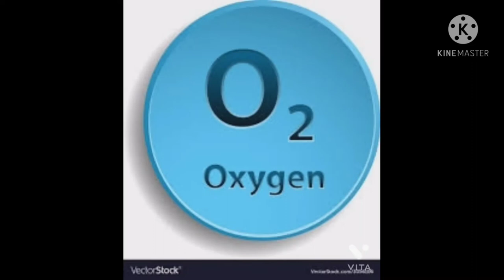देश में ऑक्सीजन कि इतनी कमी क्यों? कोन है जिम्मेदार 🤔why India facing oxygen problem??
doston is video main aapko bataya hai ki India ke andar oxygen ki Kami kyon padh rahi hai kin kin karnon ke versus India mein oxygen ki Kami hai usko kaise dur Kiya ja sakta hai tourist video ko pura dekhi aur main se pahle do video horror plot karne ke humko bhi dekhiae aur han doston channel ko subscribe kijiye video play kijiye share kijiye tatha play video Ka intezar kijiya🔥🔥🔥🙏